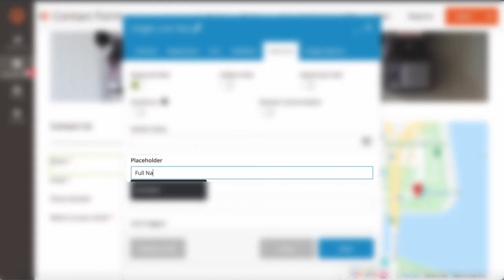How to Add Placeholder Text to Magento 2 Forms | Blue Form Builder Tutorial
In this tutorial, we'll show you how to add placeholder text to Magento 2 forms using Blue Form Builder.

Community Edition: 2.1.x - 2.2.x - 2.3.x - 2.4.x
Enterprise Edition: 2.1.x - 2.2.x - 2.3.x - 2.4.x